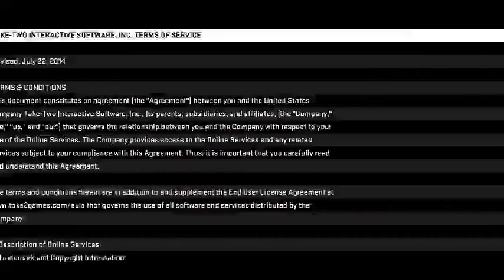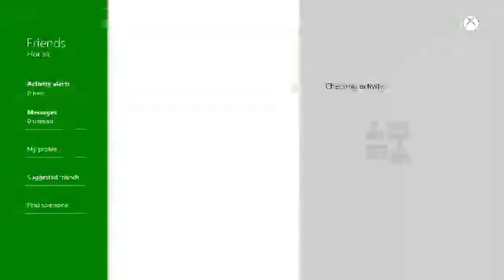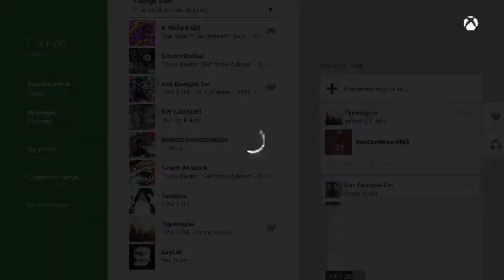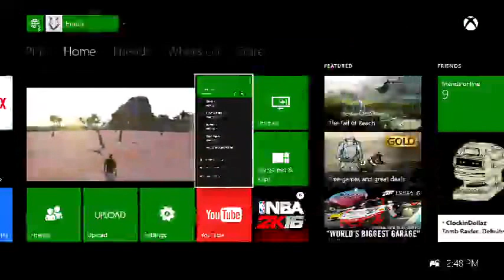Gamer Series 233